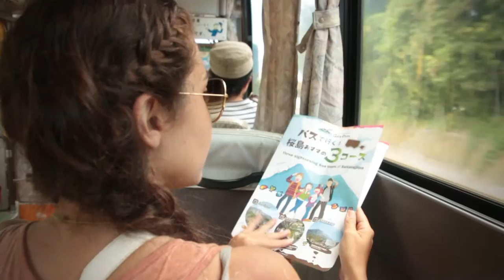Viaje Japon 🌍 - Sakurajima EN UN DIA 😲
La forma más recomendable para visitar la isla-volcán de Sakurajima en Japón es en transporte público.
Te explicamos cómo y cuánto cuesta esta visita. Un imprescindible en el sur de Japón.

The most recommendable way to visit the volcano island of Sakurajima in Japan is by public transport.
We tell you how and how much is this visit. A must in Southern Japan.

- Flowering Spring